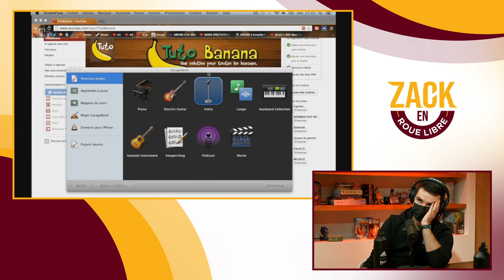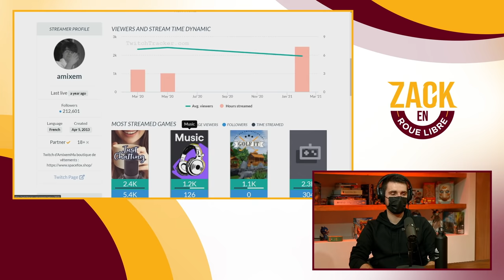Sa carrière, la Redbox, les réseaux.. Amixem nous dit tout - Zack en Roue Libre avec Amixem (S05E14)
Timecodes :

00:00:00 - 00:04:11 : Début d'émission
00:04:11 - 00:20:21 : Qui est Amixem
00:20:21 - 00:47:34 : Son contenu sur Youtube
00:47:34 - 00:55:13 : Opérations commerciales et audience
00:55:13 - 01:20:03 : La Red Box
01:20:03 - 01:29:17 : La question des réacts
01:29:17 - 01:39:02 : Son amour pour Twitch
01:39:02 - 01:46:06 : Se protéger des réseaux
01:46:06 - 01:47:32 : Fin d'émission

20% avec le code ZACKNANI sur tous les produits Legion by Lenovo